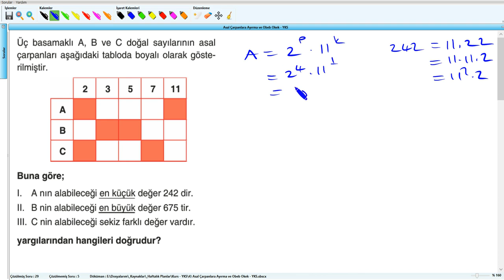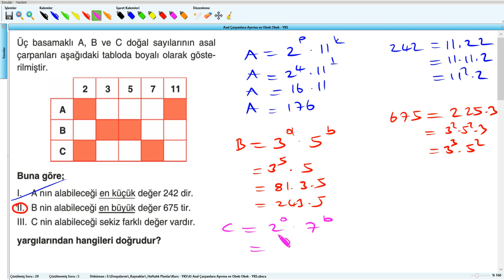Asal Çarpanlara Ayırma ve Obeb Okek - YKS (2019) - 4 .Hafta - Soru - 30